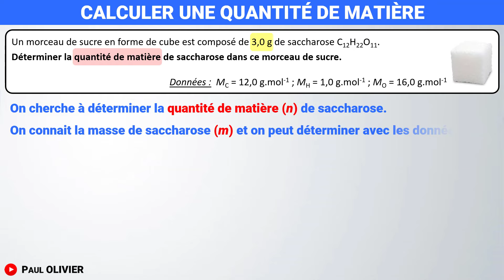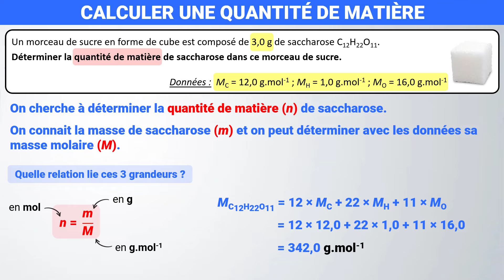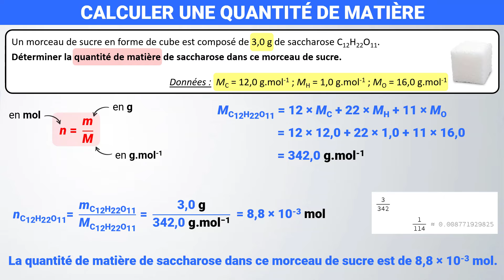Quantité de matière et masse molaire | Exercice | 1ère spé | Chimie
🎯 Exercice de révision complet : calculer la masse molaire, la quantité de matière, chiffres significatifs, notation scientifiques

📝 Programme Première spécialité | 1ère spé :
→ Déterminer la masse molaire d’une espèce à partir des masses molaires atomiques des éléments qui la composent.
→ Déterminer la quantité de matière contenue dans un échantillon de corps pur à partir de sa masse et du tableau périodique.